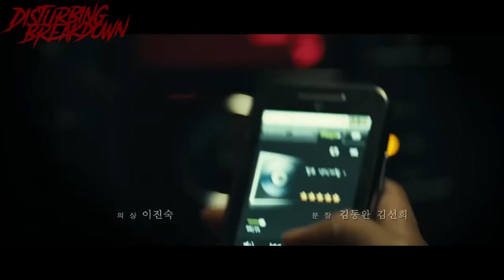Bok-nam Rises (2010) | DISTURBING BREAKDOWN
Welcome to the breakdown where we breakdown all the messed up shit! Today we go back to South Korea, this time looking at a pretty crazy film called Bedevilled, which is about abuse and turning the other cheek. In this movie, Hae-won decides to visit an old friend from the younger days, but perhaps that old friend, Bok-nam needs some serious help from the people around her...If you want to see what happens, including all the messed up parts, stay tuned for the breakdown!